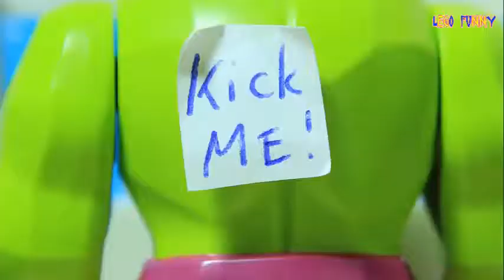Lego Stop Motion Super Heroes animation | Funny For kids new